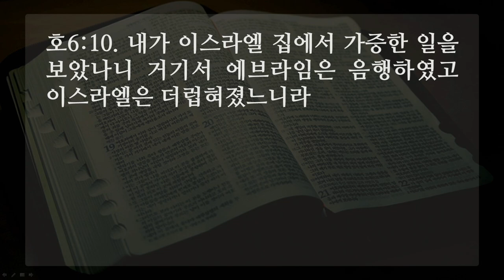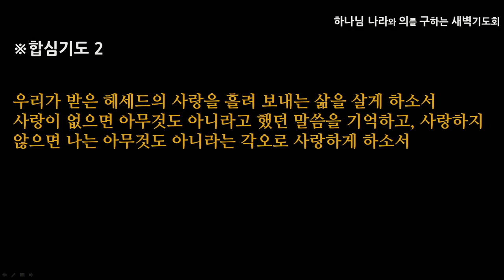[선한목자교회] 새벽기도 2020년 09월 01일 | 셋째 날을 살게 하소서 - 박지훈 목사 [호세아 6:1-11]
셋째 날을 살게 하소서 - 박지훈 목사 [호세아 6:1-11]